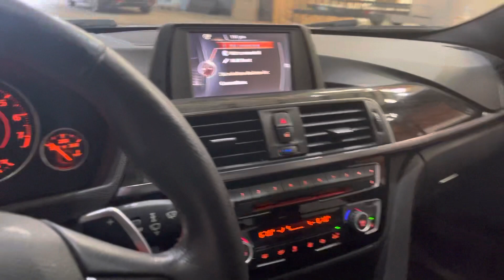2016 BMW 328i